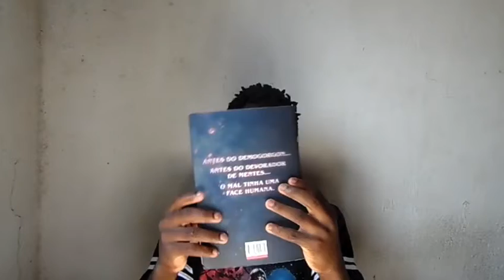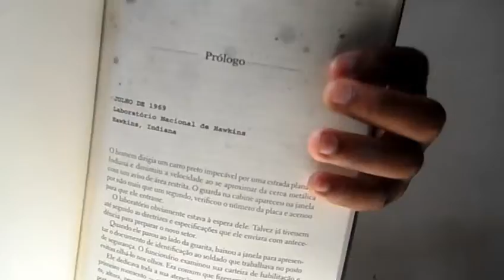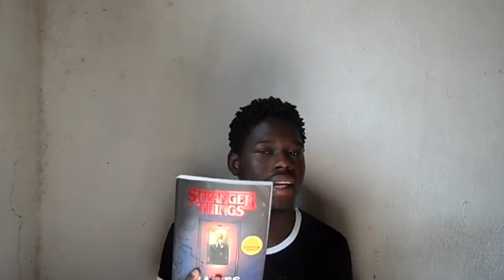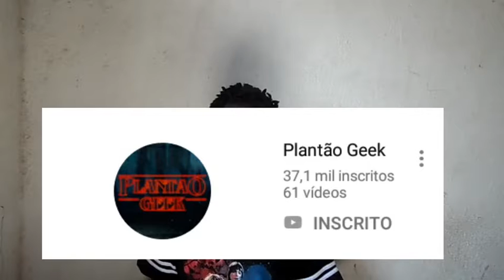QUEM É O PAI DA ELEVEN ? STRANGER THINGS RAIZES DO MAL ( Livro)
Eu espero que vocês gostem deste vídeo.

 Eai vocês ja leram o livro Stranger Things  Raizes do Mal

STRANGER THINGS